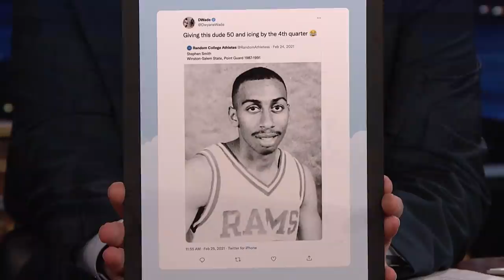Stephen A. Smith Gets Emotional Talking About the Knicks | The Tonight Show Starring Jimmy Fallon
Stephen A. Smith talks about Dwyane Wade saying he can drop 50 points on him, his character on General Hospital and his shows First Take and Stephen A's World.